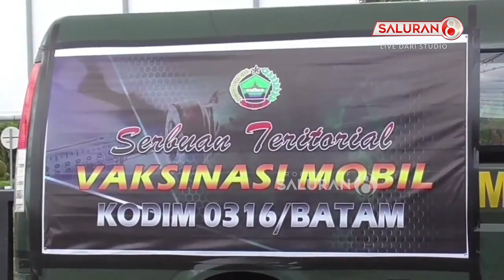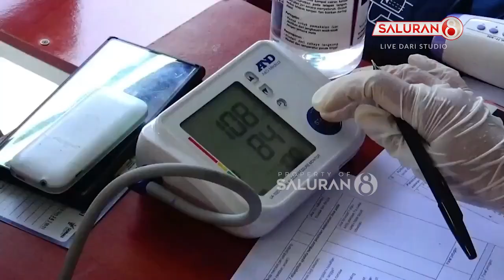KOMPAK! Dari Kodim Hingga Polsek Gelar Vaksinasi Massal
- Percepatan vaksinasi terus dilakukan secara masif di Kota Batam, Kepulauan Riau. Seluruh pemangku dalam beberapa pekan terakhir mulai bahu membahu mendukung program vaksinasi nasional, sebagai salah satu upaya memutus mata rantai Covid-19 di wilayahnya masing-masing.

- Ribuan warga menjalani vaksinasi Covid-19 secara massal di Mapolsek Andir, Kota Bandung, Selasa 8 Juni 2021.  Vaksinasi yang diselenggarakan oleh Kepolisian Resor Kota Besar Bandung ini, menjadi kali pertama dilaksanakan di kantor kepolisian.  Vaksinasi menyasar kaum lansia, serta masyarakat umum yang belum mendapatkan penyuntikan vaksin.

- Pemerintah Kota Lhokseumawe bekerja sama dengan unsur TNI Polri, melakukan vaksinasi massal ke pondok pesantren di Dayah Al-Munawarah, yang berada di Kecamatan Muara I, Kota Lhokseumawe, Aceh, Selasa 8 Juni 2021. Program ini digencarkan, agar pemberian vaksin bagi warga Lhokseumawe bisa menyeluruh, pada setiap kalangan. Dengan demikian dapat mempercepat penanganan Covid-19 di kota setempat.